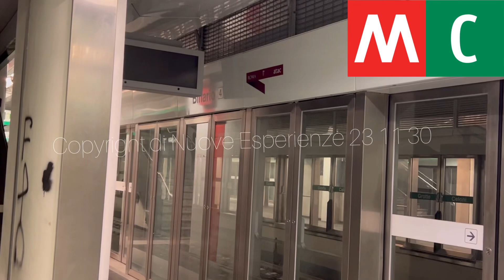Metro c tour Grotte Celoni e Torre Gaia in direzione Roma Centro